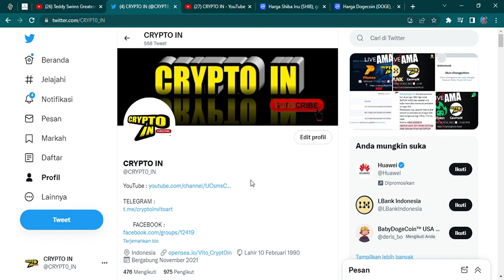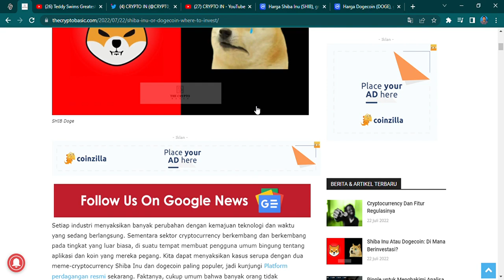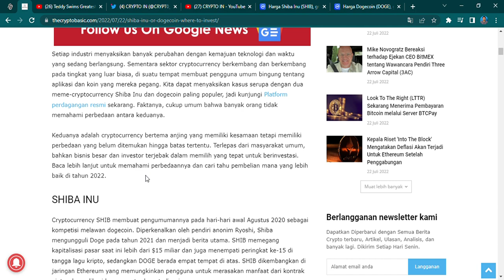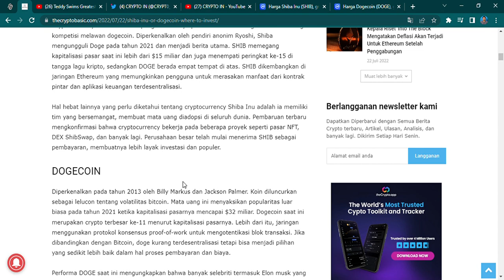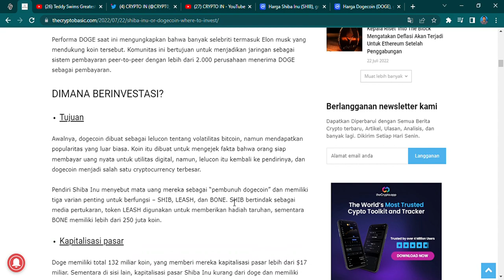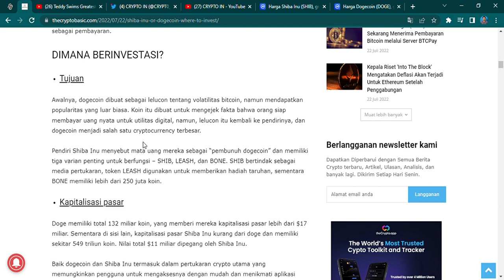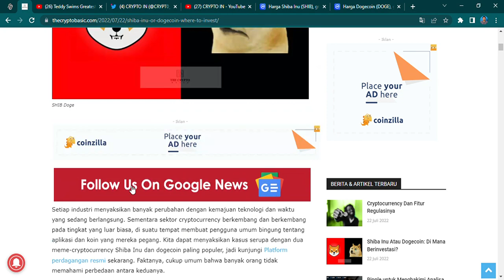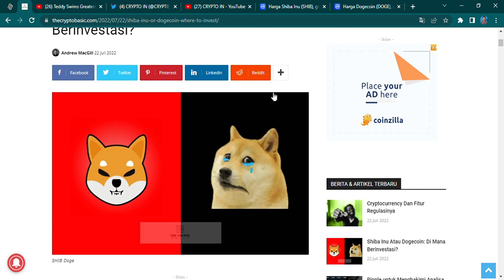SHIBA TINGGALKAN DOGE,.TUKAR HARGA YUKKK,.INI ALASAN SHIBA BISA KE RIBUAN [ OPINI PRIBADI